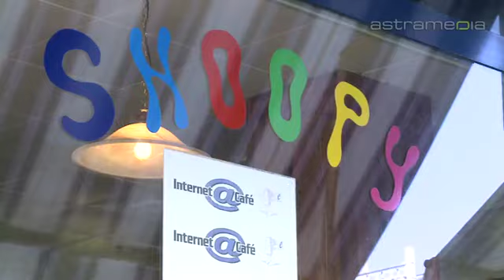Snoopy Snack, Versoix; Snack dynamique et sympa: ...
Buvez un verre entre amis sur la belle terrasse, ou amusez vous à la table de baby-foot.